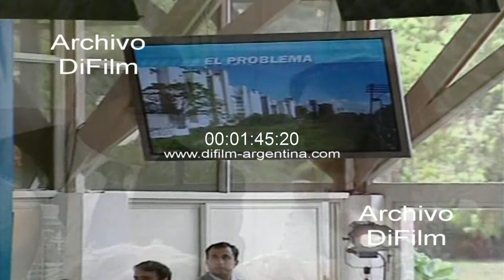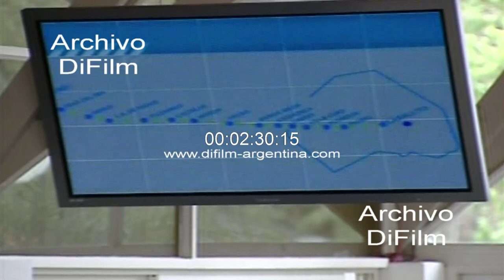Cristina Kirchner anuncio del soterramiento del Ferrocarril Sarmiento 2008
Bs. As.: Desde la residencia de Olivos se realiza el anuncio del soterramiento del Ferrocarril Sarmiento, la firma de convenios y contratos está encabezada por la presidenta Cristina Fernandez de Kirchner. Imágenes de la ceremonia donde participan el gobernador Daniel Scioli; la ministra de Desarrollo Social, Alicia Kirchner; el ministro del Interior, Florencio Randazzo; el ministro de Planificación Federal, Inversión Publica y Servicios, Julio De Vido; el secretario general de la Presidencia, Oscar Parrilli; el secretario de Legal y Tecnica, Carlos Zannini; el secretario de Transporte, Ricardo Jaime. A continuación, se proyecta un video con las obras del soterramiento del Ferrocarril Sarmiento.
Fecha: 22/12/2008
Duración: 2 minutos 43 segundos
Código del film: DV-01628